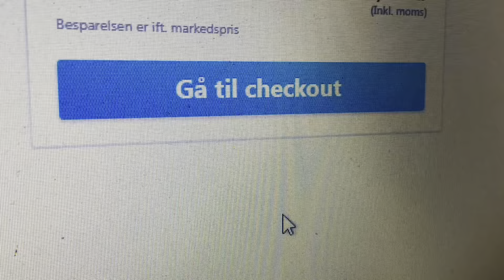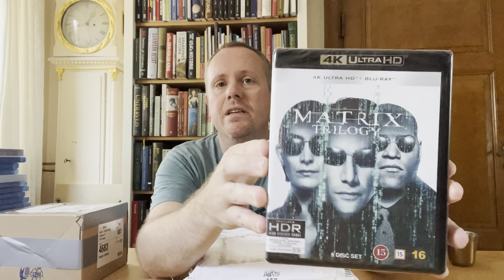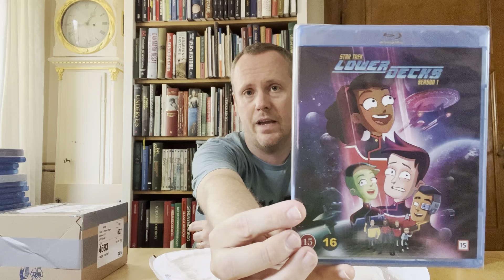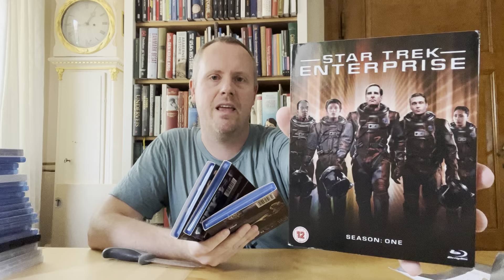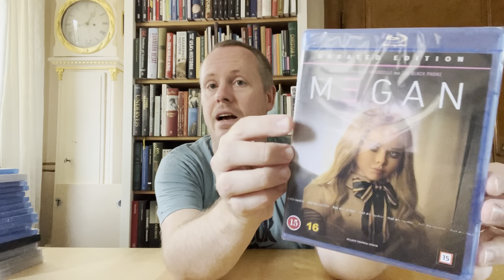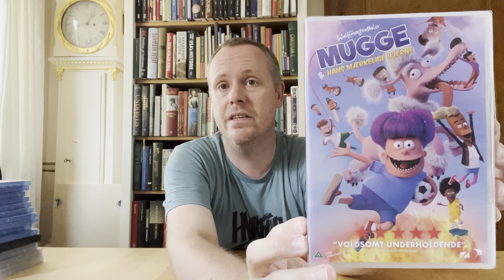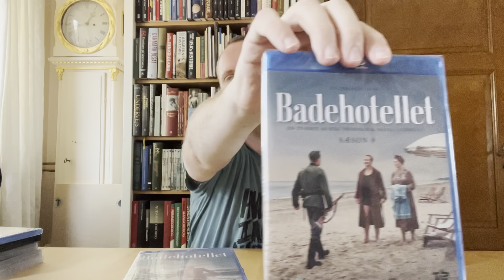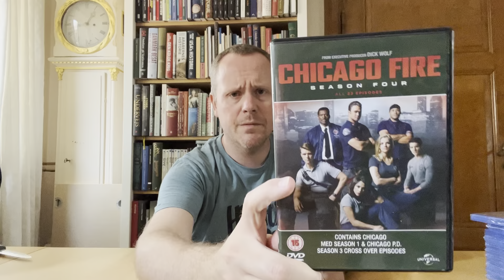Filmopdatering (juni 2023)